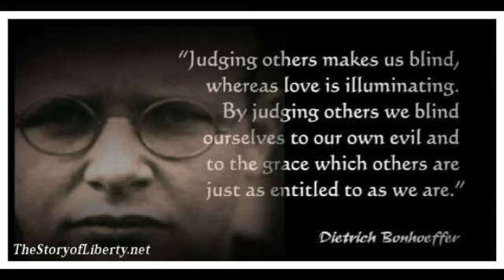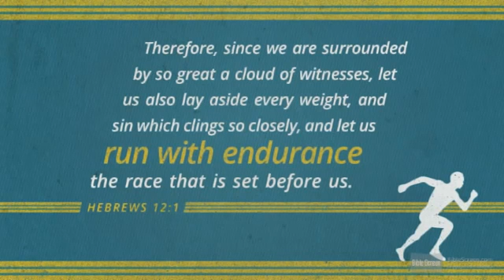66.Dietrich Bonhoeffer - Exposed Nazism Short Biography Tamil | Tamil Christhavan